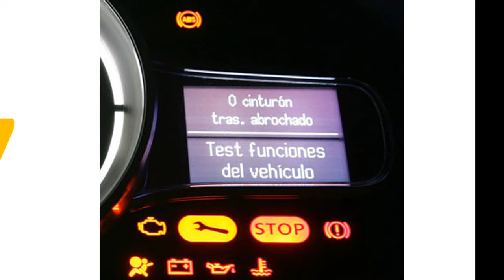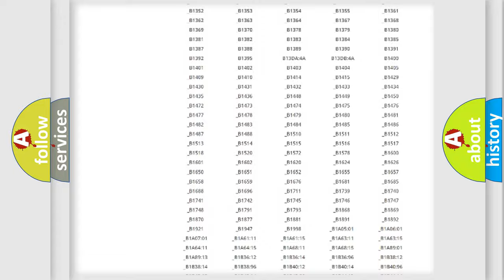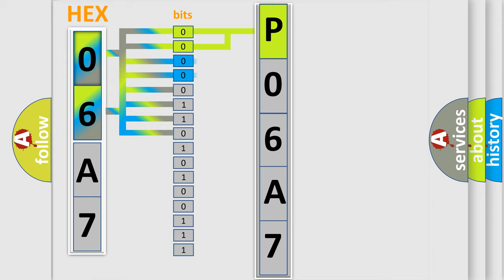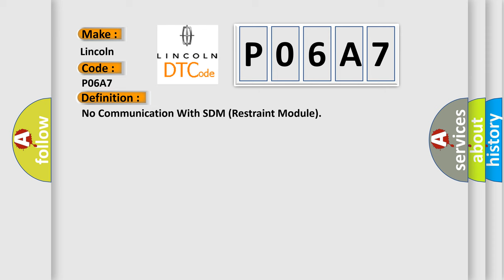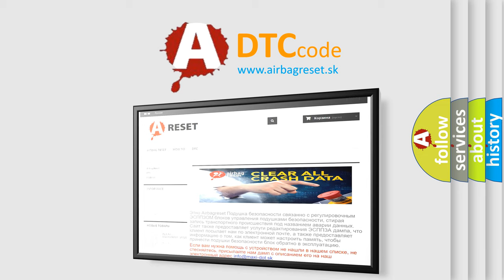DTC Lincoln P06A7 Short Explanation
Contents:
0:21 Basic DTC analysis according to OBD2 protocol standard.
1:48 Insight into programming
2:58 A diagnostically understandable description of the Diagnostic Trouble Code
3:05 Basic error definition

Make:
Lincoln
Code:
P06A7
Definition:
No Communication With SDM (Restraint Module)
Description:
Cause:
 SDM Class 2 circuit is open,shorted to ground or to B+ SDM ignition power circuit has a high resistance condition SDM main ground circuit(s) has a high resistance condition SDM (module) may have failed and is pulling the circuit low